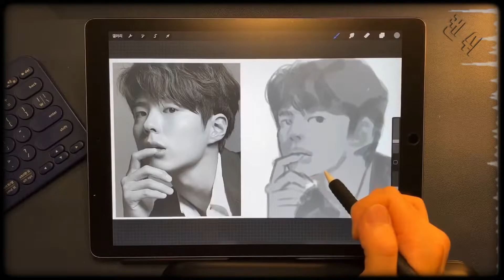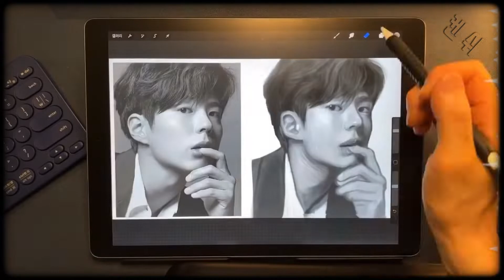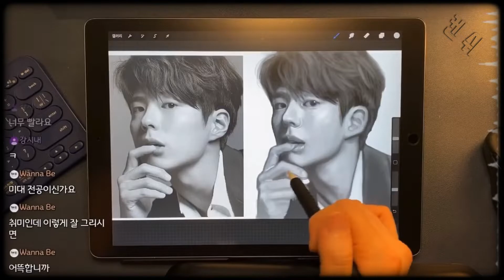박보검나 잘생김 3분 아이패드 인물화 그리기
* 박보검은 잘생김

* 토요일 라이브방송 짧은 요약

* 그림에 사용된 기본브러쉬외 모든 브러쉬 다운 링크

* 링크복사후 사파리로 실행하신뒤에 다운받으세요